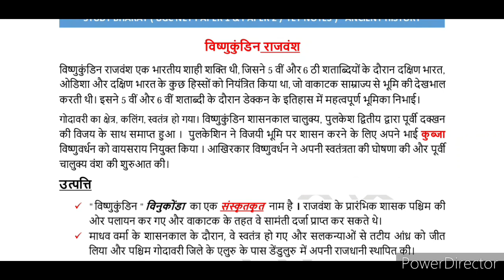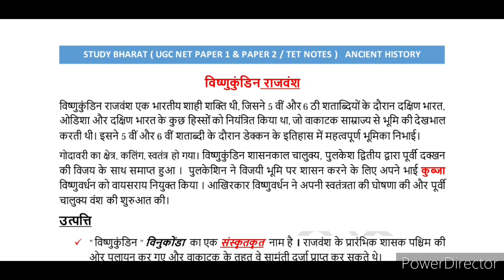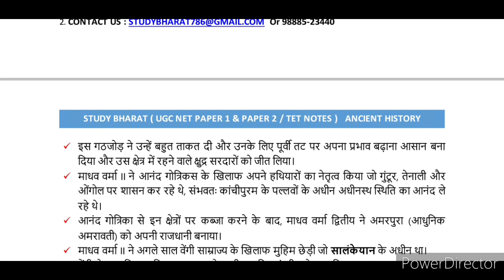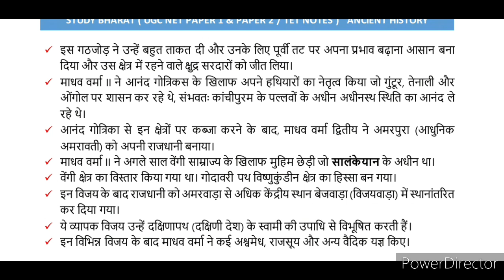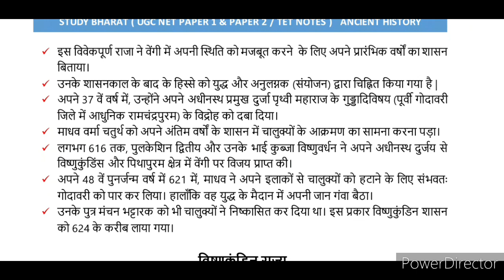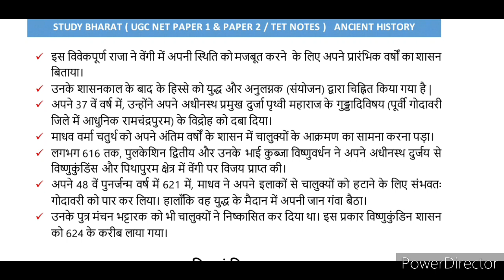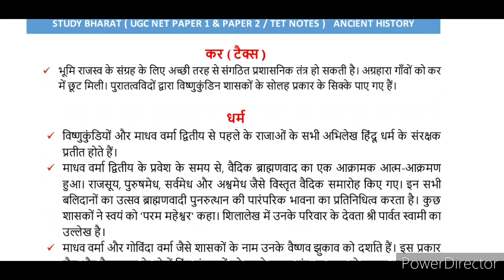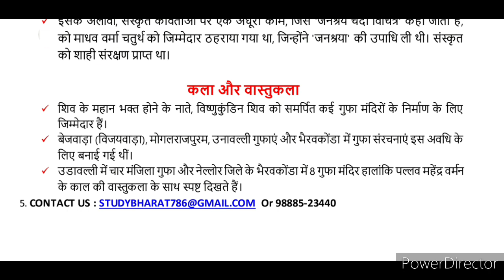Vishnukundins in andhradesh || विष्णुकुण्डिनस || Lec 24 Unit 2 History ugc net june 2020